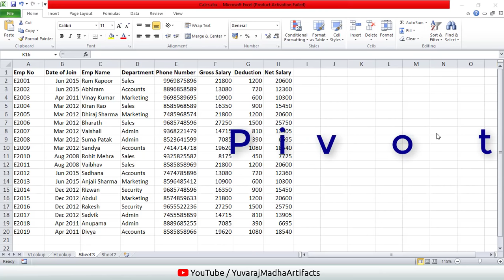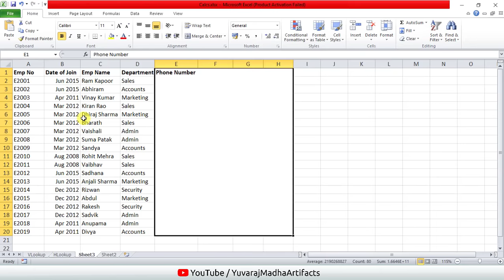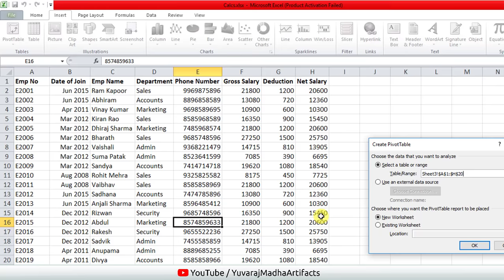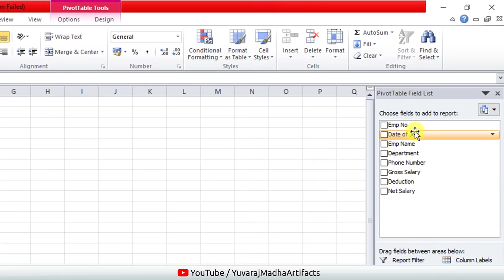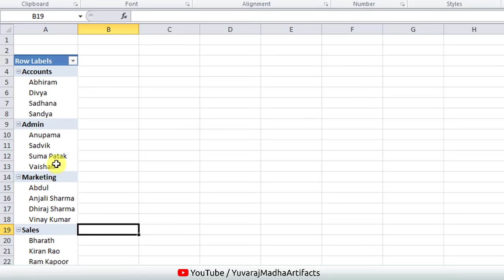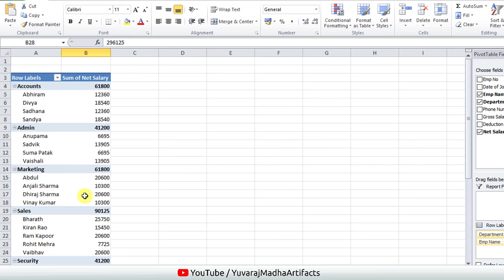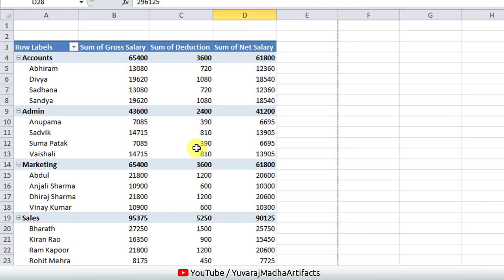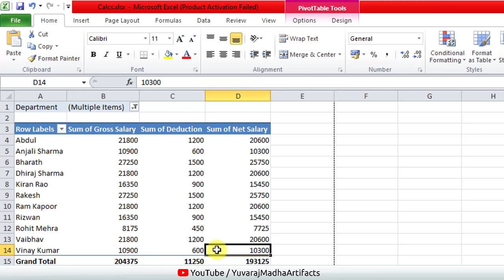Pivot Table in MS Excel (In KANNADA) | Part - 1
Explained how to use Pivot Table in MS Excel (In KANNADA) | Part - 1